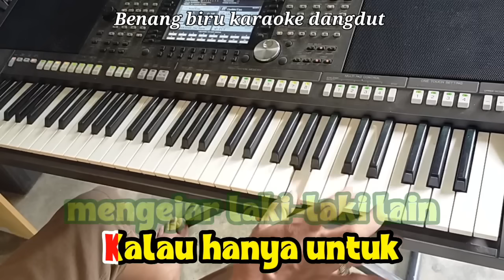Benang biru - Karaoke Dangdut nada Pria